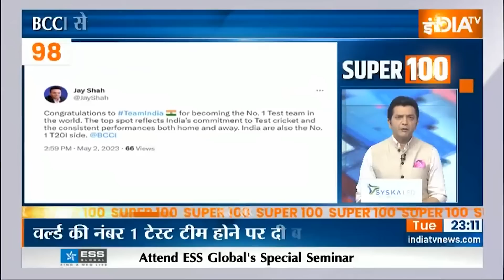Super 100: | PM Modi | Karnataka Elections | Sharad Pawar | Brij Bhushan | Hindi News| May 02 , 2023